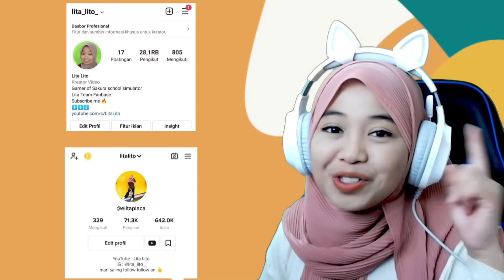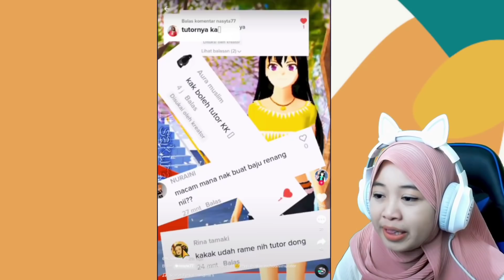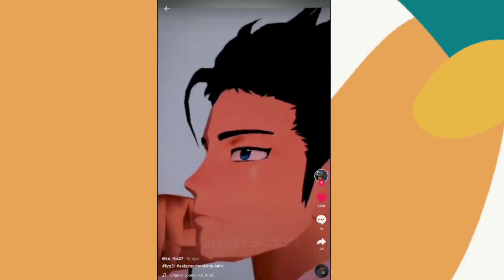ROTI APA YANG BIKIN MIMISAN??? - REAKSI VIDEO TIKTOK SAKURA | Sakura School Simulator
Jika ada saran reaction lainnya kalian bisa tulis di kolom komentar yah teman-teman :D dan Terimakasih untuk teman-teman semua yang udah selalu nungguin konten reaksi ini semoga aku gk pernah kecewain kalian yah😍😍😍